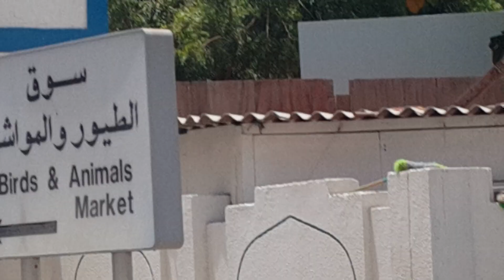Cows & Oxes at the Animals Market in Sharjah الأبقار والثيران في سوق المواشي في الشارقة